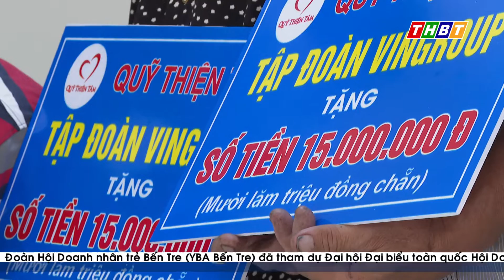THBT - QUỸ THIỆN TÂM TẶNG QUÀ CHO THƯƠNG BINH, BỆNH BINH NẶNG